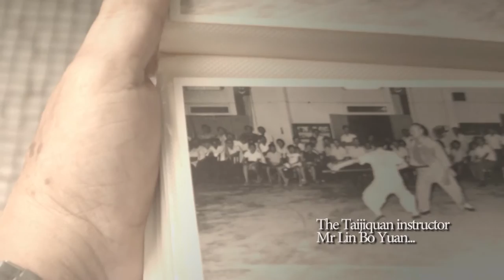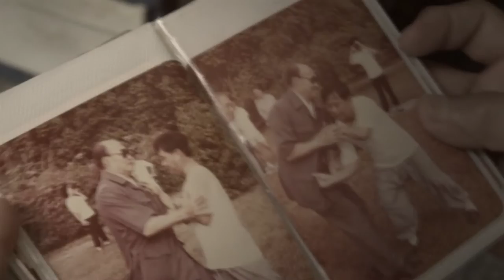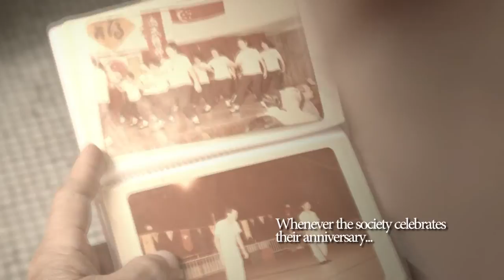A father's passion - A Documentary Short Film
Have you ever stopped to consider why anyone would dedicate their life to practise an art?

A Father's Passion is a documentary short film that explores how Mr Ong, a Taijiquan instructor, devotes more than 60 years of his life in pursuing his passion and perfecting the art of Taijiquan.

In the beginning when Mr Ong was a teenager, he took up Taijiquan because he wanted to improve his health and overall well-being.

Few years later and with the mindset of wanting to improve the well-being of other people, he decided to continue practising the art and became a National Taijiquan instructor.

It is no doubt that Mr Ong has brought the benefits of Taijiquan to many people. But more importantly, he succeeded in bringing people together despite of their age, race, or background through the art.

A Father's Passion was shot on Black Magic Cinema Camera and Canon lens.

Written, shot and edited by Billy Ong.